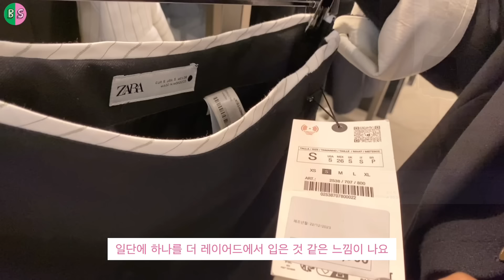[자라매장] zara에서 진짜 예쁜 아이템만 쏙쏙! 추천해요~ 예쁜옷 같이봐요!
-  롯데수원몰 ZARA매장을  방문해서, ZARA 신상들을 둘러보고 왔습니다.
   언제나 예쁜 아이템 많은 자라에서 트렌드도 읽어보고, 살만한 아이템 구경도 은방울자매와 함께 해보세요😉💕

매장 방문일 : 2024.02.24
방문매장 ▶ 롯데몰 수원 - 자라 (ZARA)